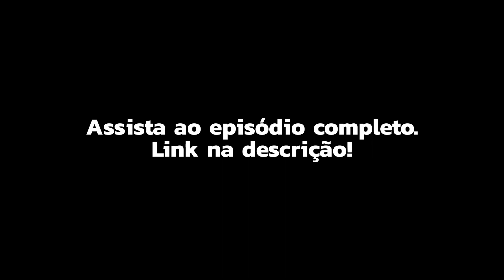ESPECIALISTAS em Direito Autoral de música,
Os convidados da semana no Musicalizando Podcast são a Luiza Teles e o Matheus Omena, advogados especialistas em direito autoral e do entretenimento.

Nosso papo vai esclarecer diversas dúvidas relacionadas ao universo mais burocrático do music business.

Aceleradora de carreiras musicais por inteligência artificial e adiantamentos de R$1 mil a R$1 milhão. “